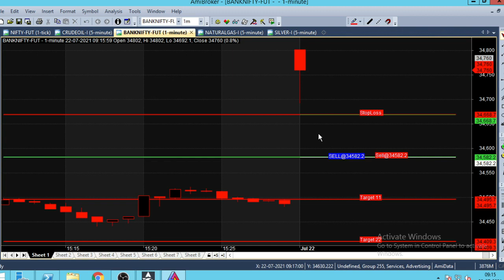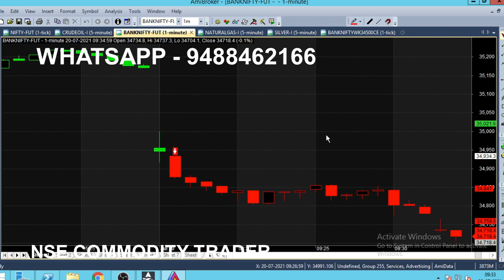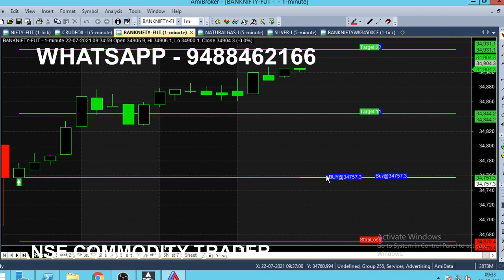Bank Nifty Option Trading Strategy Analysis in 1 Minute Chart | Option Intraday Trading Strategy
Bank Nifty Strategy Analyzing in 1 Minute Chart, Option Intraday trading strategies.

⏱️⏱️TIME CODES⏱️⏱️
0:00​ - Intro
0:30 - Buy Call Generated
1:00 - How Calls are Generating
2:00​ - Bank Nifty Weekly Option
3:00​ - Previous day calls analysis